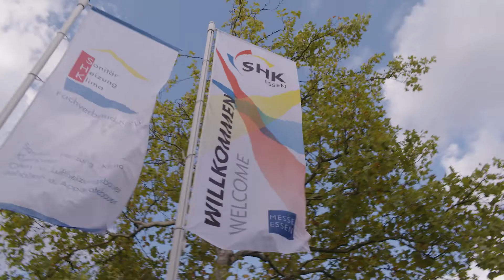AXOR ONE en de HANSGROHE REBRIS | Saniman op SHK 2022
Rob vraagt Alexander van den Wijngaarden de hemd van het lijf over o.a. de Axor One en de Hansgrohe Rebris op de SHK stand van Hansgrohe.

Wasco is de meest klantgerichte groothandel in verwarming, sanitair, airconditioning, ventilatie en onderdelen. Met meer dan 50 jaar ervaring is Wasco een begrip in de installatiebranche. Wasco ontzorgt haar klanten met nuchter en vakkundig advies, verrassend innovatieve oplossingen en een snelle, foutloze levering.